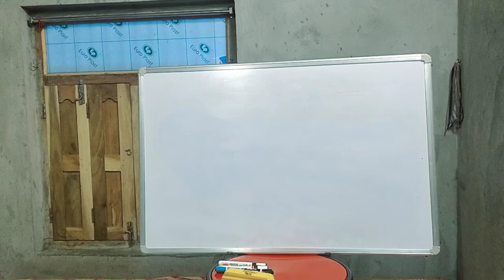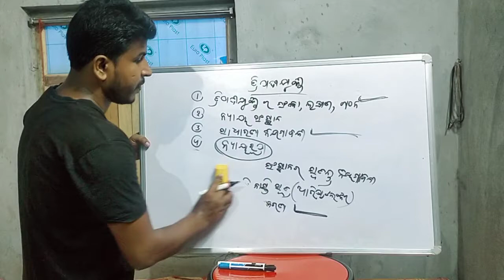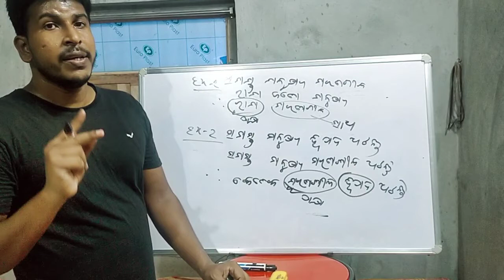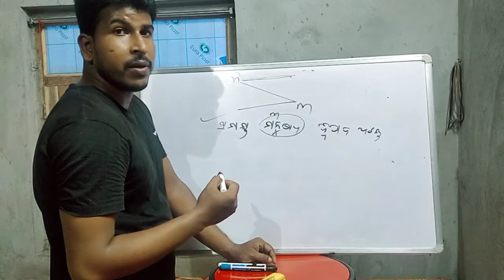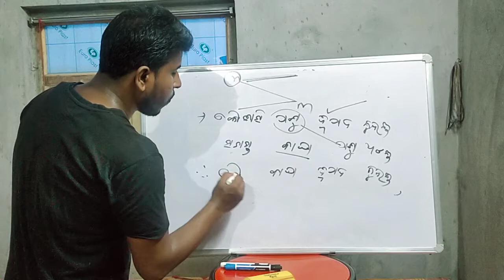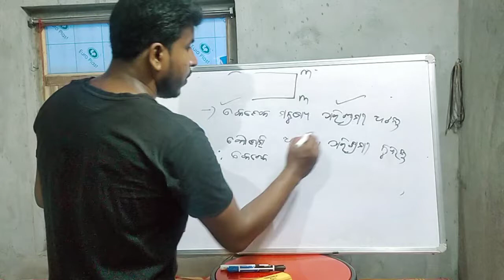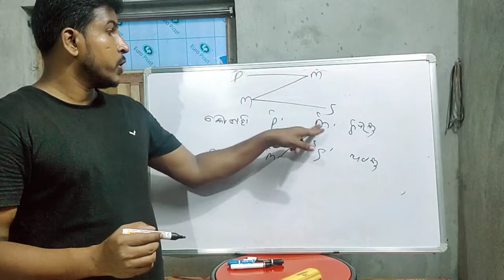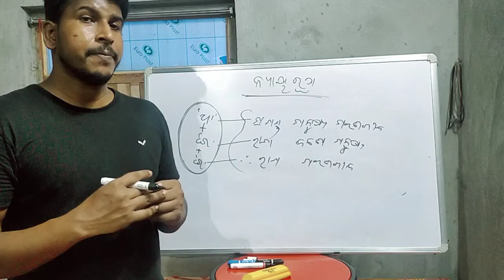LOGIC"Syllogism Doubt"#by PARSURAM Sir##09